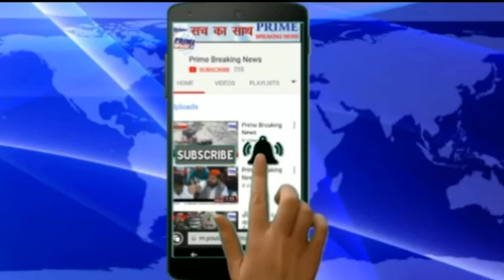Prime breaking News